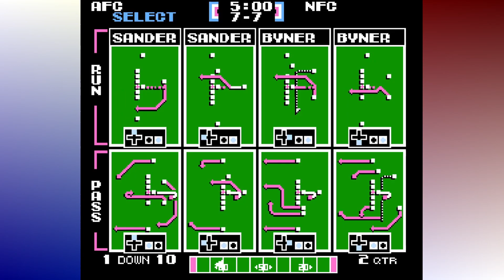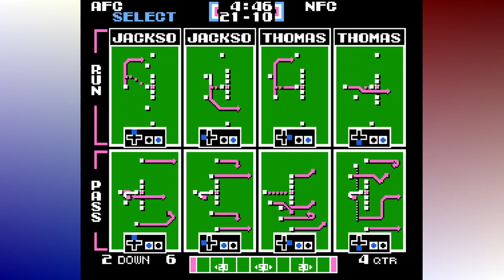Tecmo Super Bowl | Ep. 19 | AFC vs. NFC Pro Bowl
In this episode of Tecmo Super Bowl, it's the one time a year where the best and brightest of the NFL shuffle around and try not to get injured, the Pro Bowl. Will we come out victorious? Is Bo Jackson straight up cheating? Watch to find out.